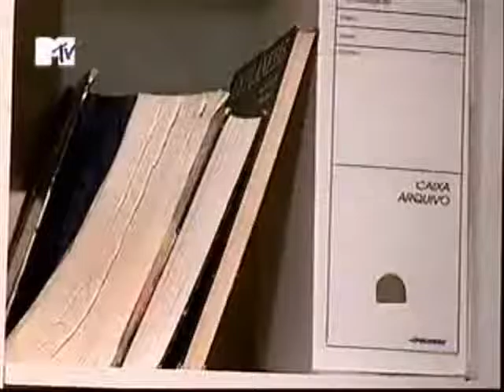28072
15 Minutos - Marcelo Adnet